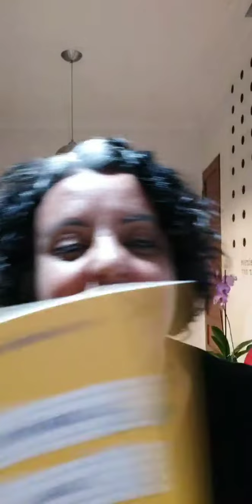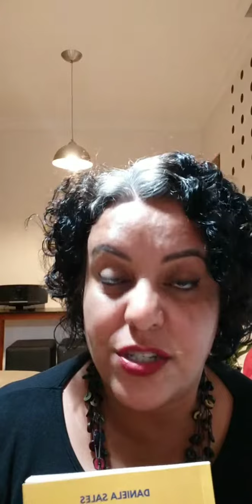65 - Live realizada no Instagram em 31/10/19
Sou autista (TEA) diagnosticada somente na fase adulta, aos 42 anos. O meu grau TEA também é chamado de Síndrome de Asperger. Aqui falo sobre os transtornos associados ao autismo e minhas experiências no dia a dia: na vida pessoal e profissional. Este canal tem o intuito de trocar experiências e a ajuda profissional é de extrema importância para o diagnóstico correto e uma melhor qualidade de vida para você e sua família.

Compre o livro versão e-book